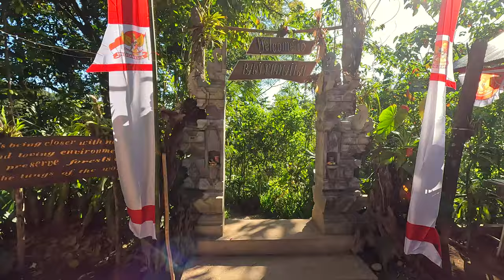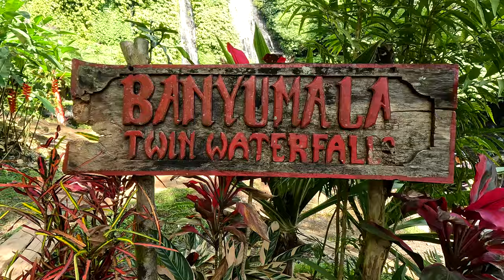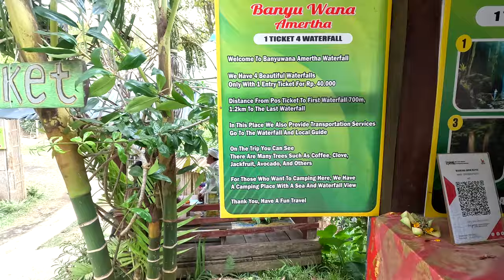BEST Waterfalls in North Bali | We Were Blown Away 🇮🇩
Change video quality to 2160p, sit back and enjoy this episode.

In this video, we are showing you a few of the many beautiful waterfalls in the North of Bali, Munduk. There are so many waterfalls to explore here, but after much research, we think we found the top 3!  Stick around to the end of the video to find the least touristy waterfall we have ever discovered in Bali!

Any donations will be given back to local people during our travels (as you will see in our videos)